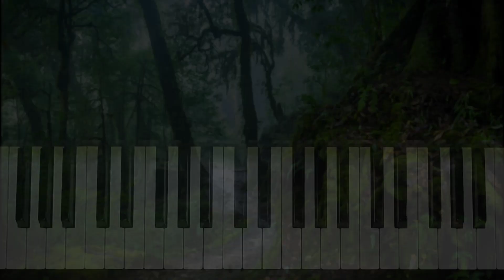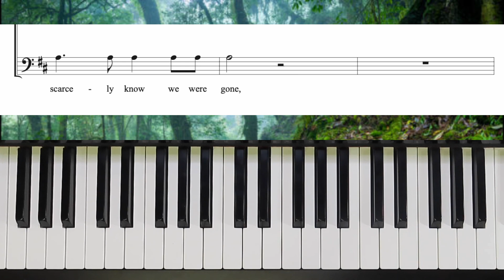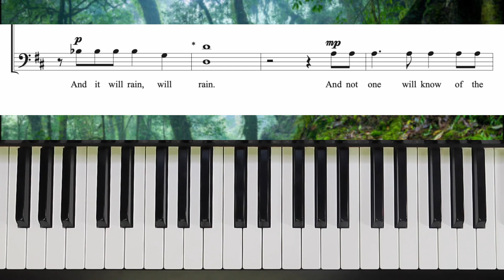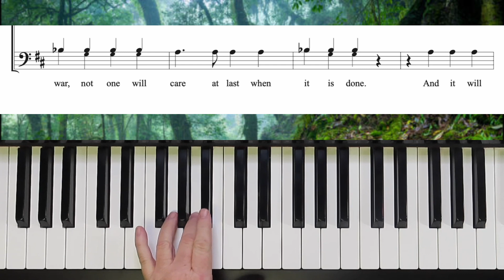There Will Come Soft Rains - 3 part mixed w opt baritone - Farnell - I Tenor Practice with Brenda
"There Will Come Soft Rains" written and arranged for 3 part mixed choir by Laura Farnell.  This is the practice for I tenors.

   1. if it is free to the public, I will send you a copy.
   2. if it is my music you can go to my website (link below) to purchase it.
   3. if it is copyrighted music for sale from another composer or arranger, I am happy to  send you a link to where I found it, and you are welcome to purchase the music there.